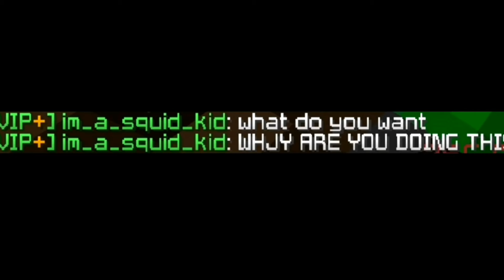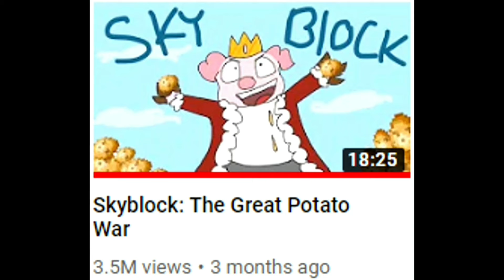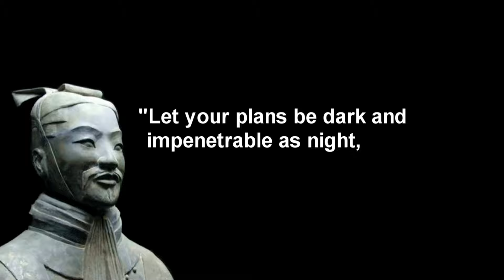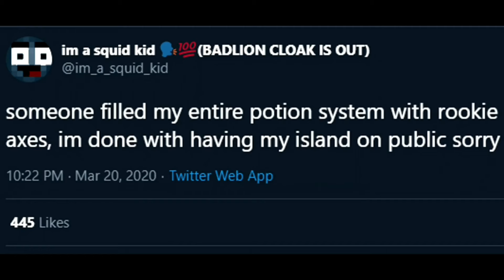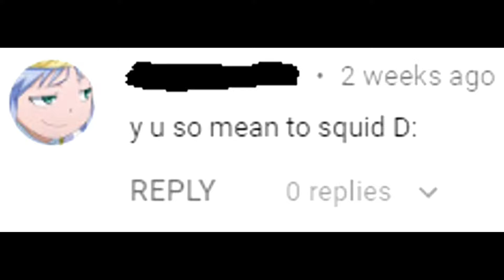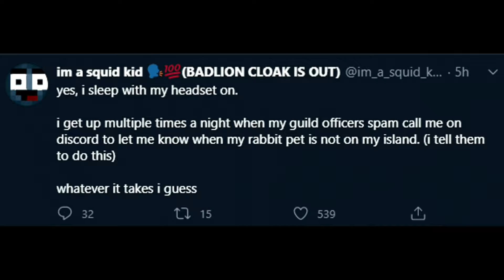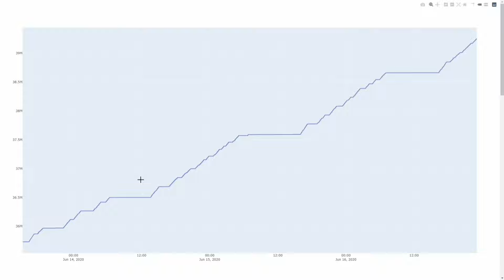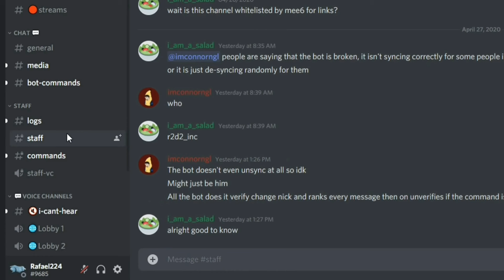Technoblade Sun Tzu quotes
I made a compilation of every quote said by Technoblade from "The Art of War" by Sun Tzu during The Great Poato War.

🕘Time stamps🕘:
0:00 Intro
0:11 "If you know the enemy and know yourself you need not fear the results of a hundred battles"
1:57 "The opportunityof defeating the enemy is provided by the enemy himself"
2:38 Jerry
3:21 "Be extremely subtle, even to the point of formlessness"
3:26 Jerry 2
7:04 Jerry 3
8:04 "Whatever you do, don't reveal all your techniques in a YouTube video, you fool, you moron"
9:25 "Let your plans be dark and impenetrable as night, and when you move, fall like a thunderbolt"
11:27 "There is instance of a nation benefitting from prolonged warfare"
15:31 "All war is deception"
16:41 "All men can see the tactics whereby I conquer, but what none can see is the strategy out of which victory is evolved"